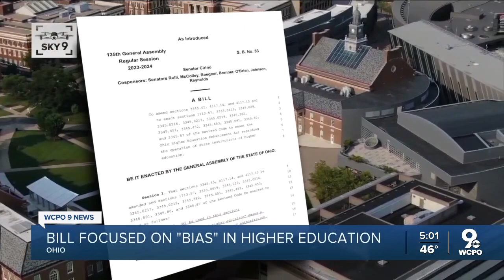Bill focused on "bias" in higher education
Some Ohio lawmakers are proposing an overhaul of the state’s higher education system.   “This is also a bit of a course correction,” said ​State Sen. “I think some of our institutions of higher education have gone off on a little bit of a tangent here and begun to focus on what I would call social engineering, as opposed to solid education of our students.”   If passed, the bill would have wide-ranging effects on college campuses throughout the state.